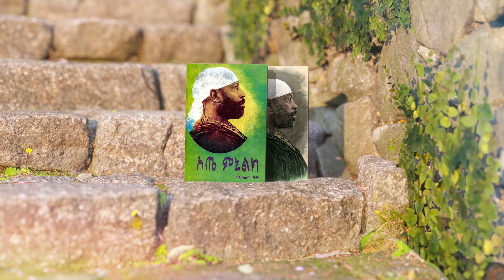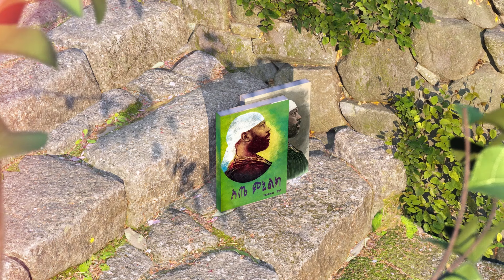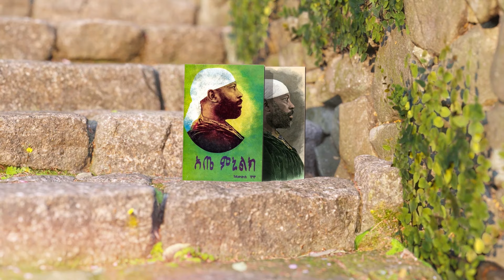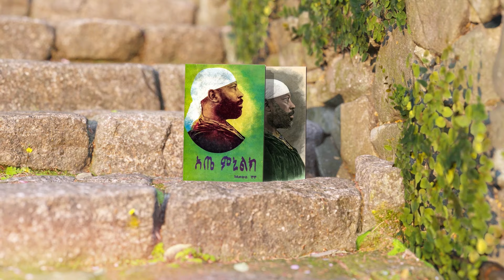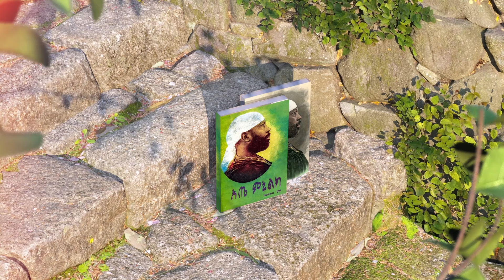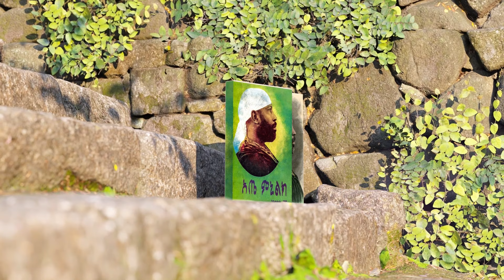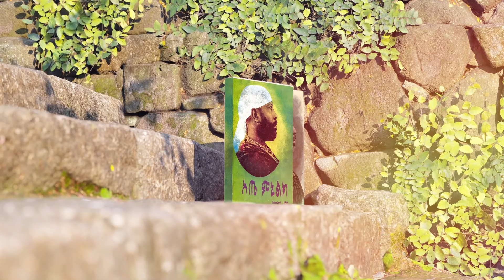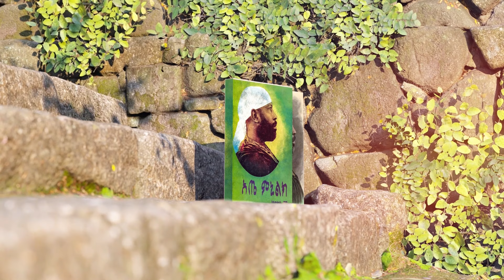🔴 አፄ ምኒልክ - የንግስና እና የጦርነት ታሪክ : ክፍል - 5 [ የእንባቦ ጦርነት 1 ]